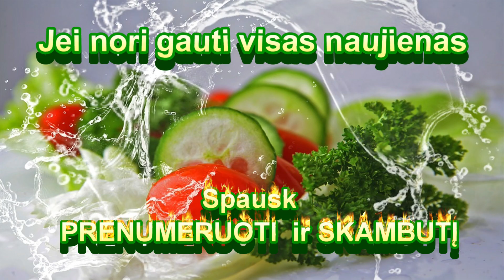Škmeruli / Gruzija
Ačiū už puikius komentarus, tai puikiausia dovana man 😊😊😊